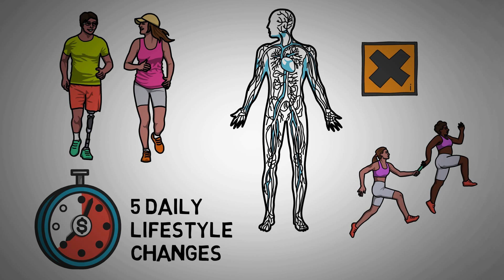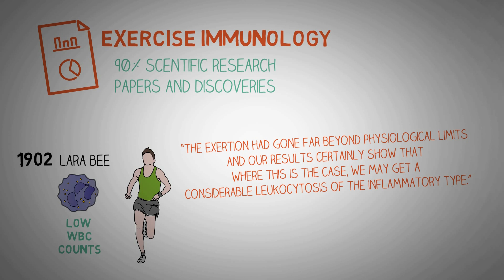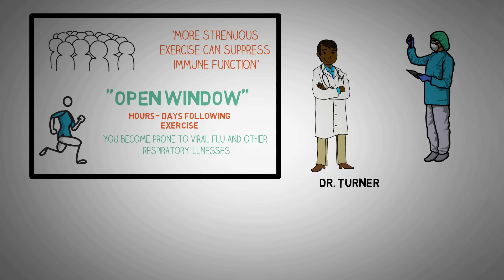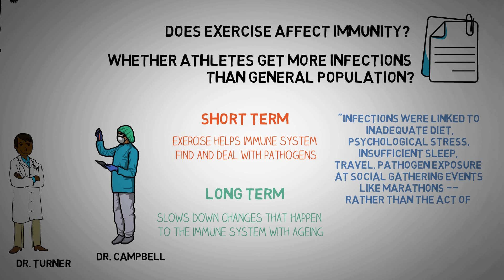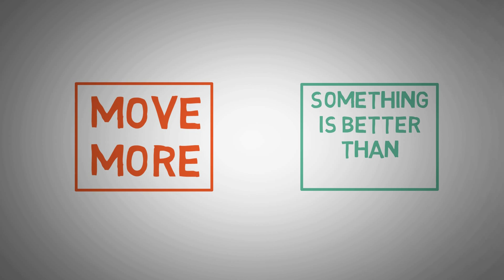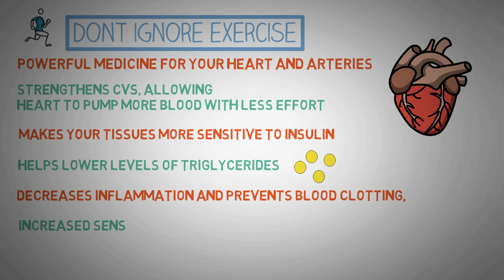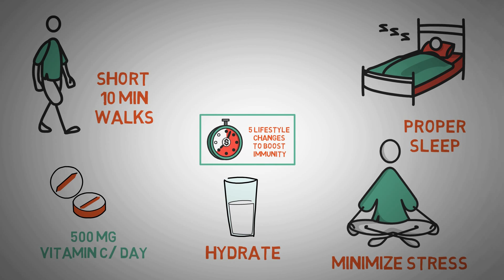EFFECT OF EXERCISE ON OUR IMMUNE SYSTEM- Can Exercise Boost Immunity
Physical exercise has numerous effects on the human body, including the immune system. Which was quoted by Mathew et. Al in the study they did to check the effects of exercise on immunity. It is well known that mild to moderate exercise helps to boost the overall immune system and activity of key white blood cells.

Although exercise immunology is considered a relatively new area of scientific discovery with 90% of papers published after 1990, some of the earliest studies were published well over a century ago. For example, in 1902, Larra bee provided evidence that changes in white blood cell differential counts in Boston marathon runners paralleled those seen in certain diseased conditions. He also observed that “the exertion had gone far beyond physiological limits and our results certainly show that where this is the case, we may get a considerable leukocytosis of the inflammatory type.”
Which basically meant that prolonged strenuous running in marathon runners lead to a decreased function of white blood cells.